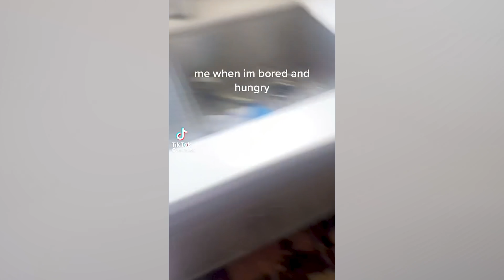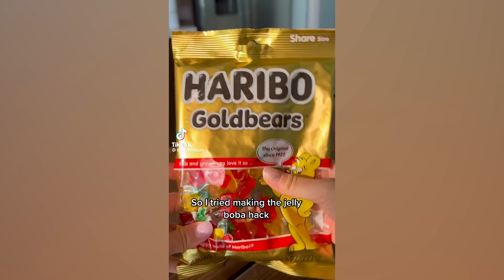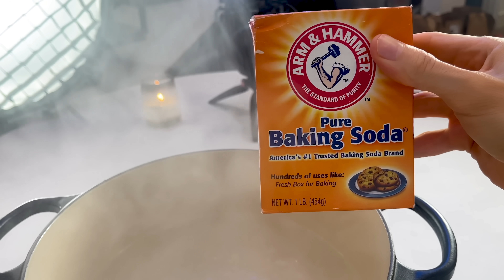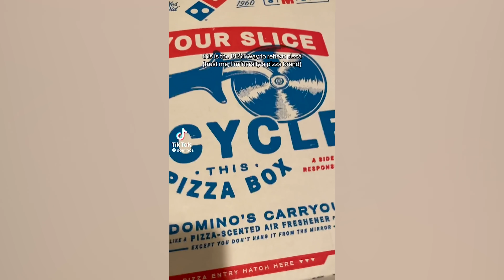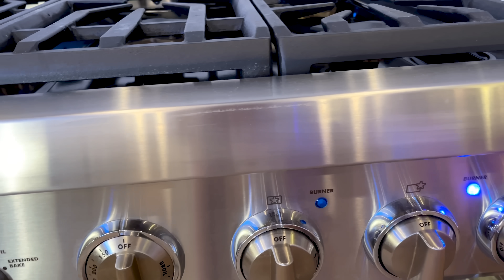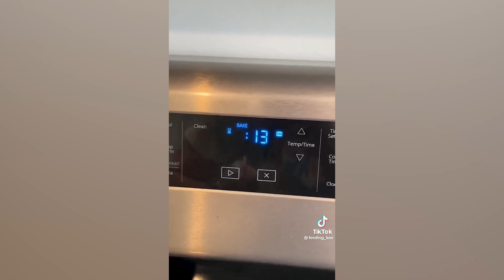Testing TikTok’s Most Watched Food Hacks of 2022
Let's test out the very best trending food hacks of 2022! From pancake spaghetti to instant coca-cola slushie!